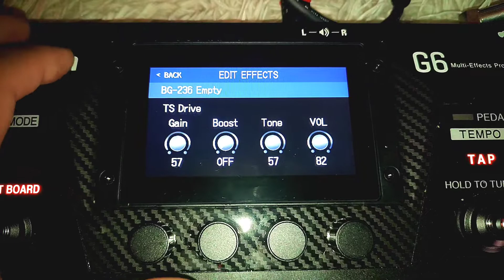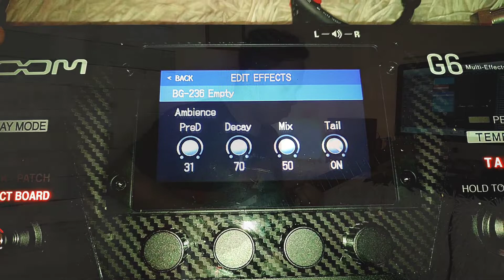Tweaking John Mayer Sound On Zoom G6 Multieffect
For Tweaking John Mayer Sound,Im Only use my Zoom G6 Multieffect direct to my Computer. Not too much effect from the DAW. If you have another opinion,you can write the comment..Hope you enjoy😘